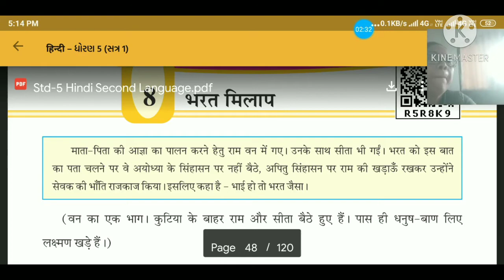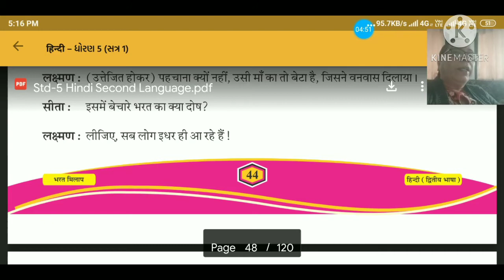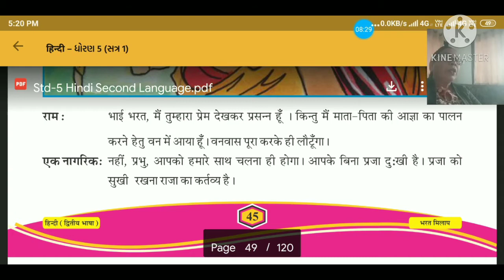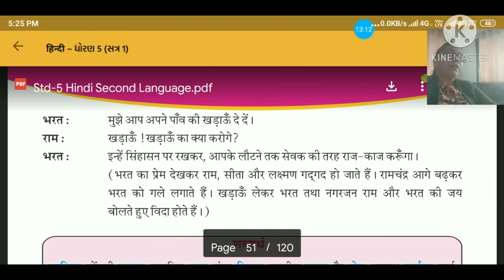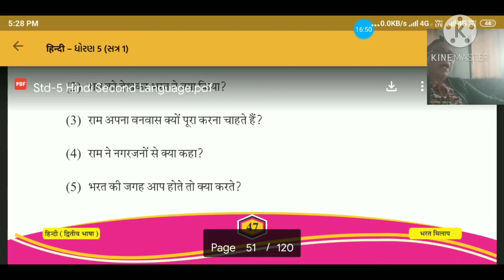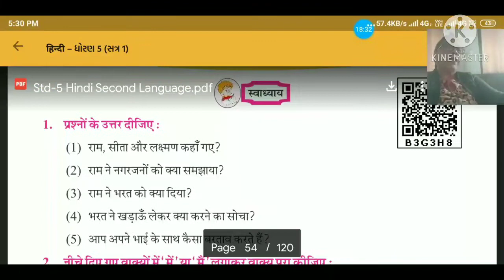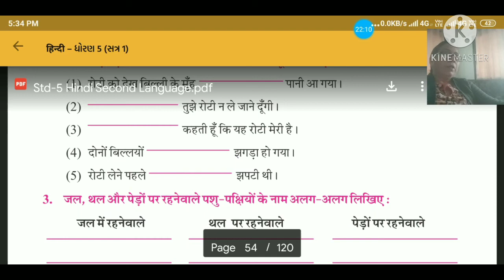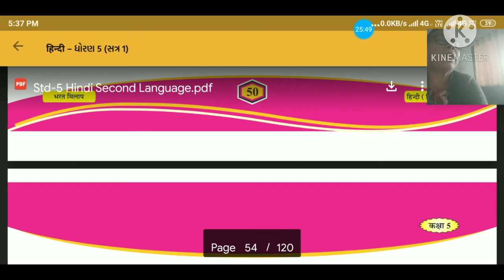STD-5 Hindi Lesson-8 भरत मिलाप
कक्षा-५ हिन्दी ईकाई-८ भरत मिलाप